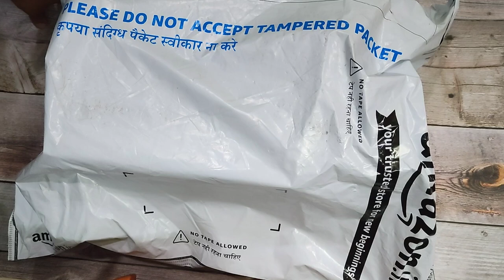Soni Alpha ZV-E10L Unboxing/Best camera for YouTube videos#unboxing soniaplhazv-e10l#trending#vlog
Buy Soni alpha ZV-E10L